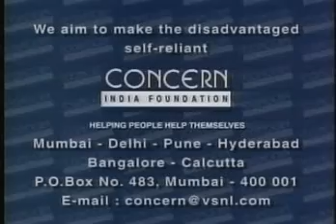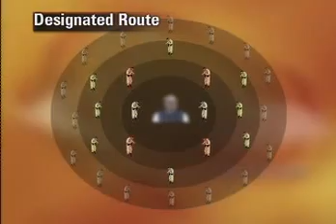SECURITY OF THE PRIME MINISTER OF iNDIA =BP SINGHAL, JOGINDER SINGH, DP TRIVEDI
This Programme was called Ghatnachakra Anchored by a veteran Journalist Anil Tyagi . It used to telecast on Jain TV from  2000 to 2004. Mr. Anil Tyagi is now working as an Editor gfiles , an exclusive magazine on bureaucracy and governance of India . log on to gfilesindia.com to read his splendid and commendable work in Print.